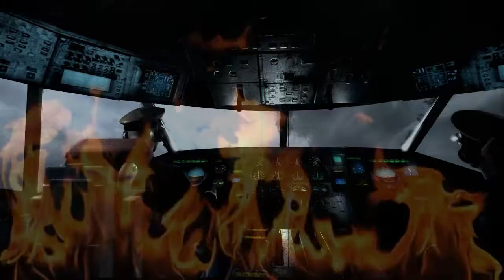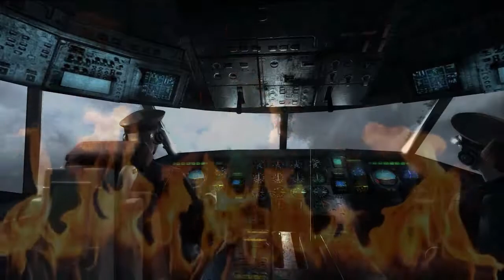True Creepy Encounters with Strangers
For today's video we take on True Creepy Encounters with Strangers . We have 3 real life creepy stories from Reddit. I hope you enjoy!

Time Stamps:

Story 1: 0:17
Story 2: 4:00
Story 3: 10:20

"Tabi-tabi" is a filipino phrase that means "Excuse me". It is a polite way to request spirits to move to the side. In doing so, we pay respect by acknowledging their existence, avoiding accidents or infringing on their territory.

I believe that not only spirits can cause us harm and trouble but most likely wicked people, people we love and close to us and even just unfortunate circumstances. The difference is.. we can't simply say "Tabi-tabi po" to avoid these. Though I hope we could.

This channel is dedicated to bringing both paranormal and creepy stories.

I would HIGHLY APPRECIATE constructive critcism, comments and suggestions especially that this a new channel.

I have written the script used in this video, at the same time, I got my information and photos to the following websites (Please show them some love):

Story 1: "That one time a dude chased us down a street.. "
Story by:  u/ssugarskullss

Story 2: "A stranger unlocked the door to my office.."
Story by:  u/miriileen

Story 3: "Hey, don't worry. I'm a good guy."
Story by: u/pipapipe